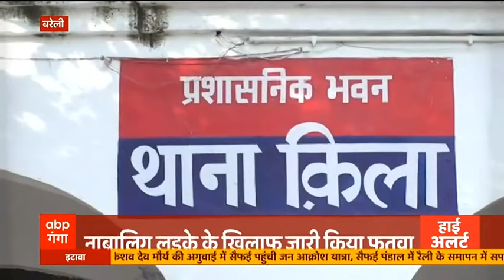HINDI NEWS: तहखाने में तबाही का जखीरा, देखकर पुलिस के भी उड़ गए होश | High Alert | ABP Ganga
बिहार STF को एक सूचना मिलने पर जब वो एक घर में पहुंची तो घर में तहखाना बना हुआ था. उस तहखाने में तबाही का जखीरा रखा हुआ था. जिसे देख कर सबके होश उड़ गए.